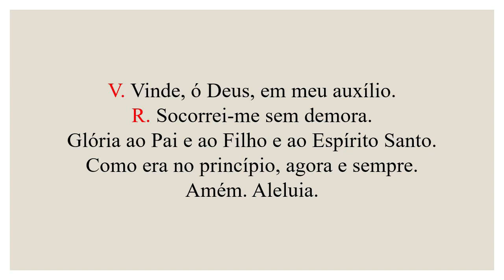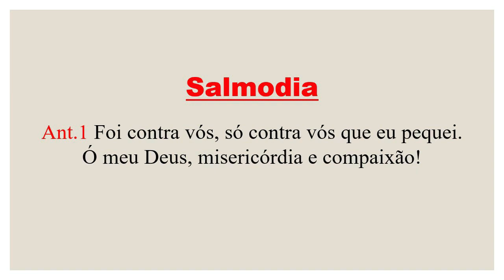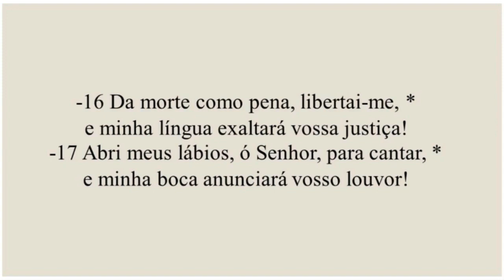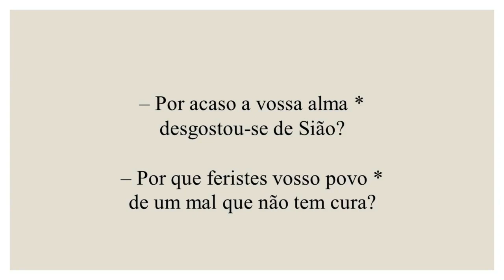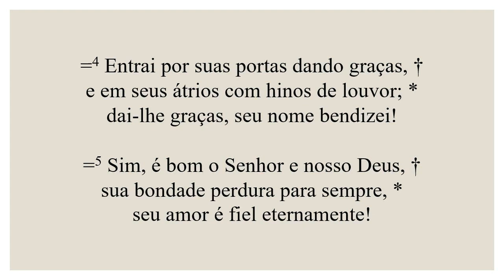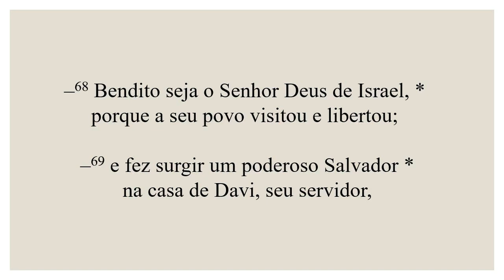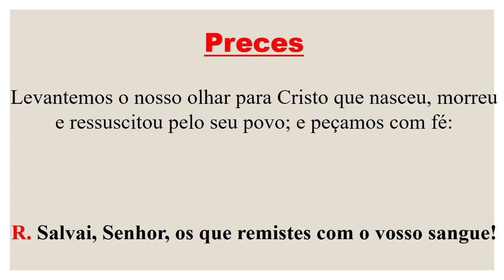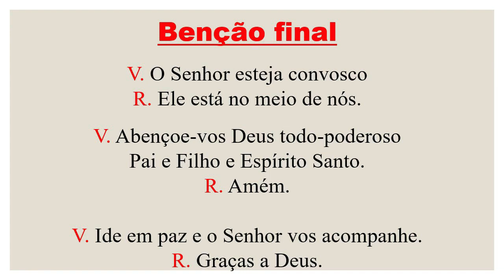Laudes- 17 de Junho de 2022| 11ª Semana do Tempo Comum| 3ª Semana do Saltério